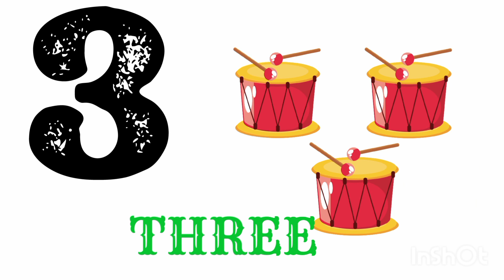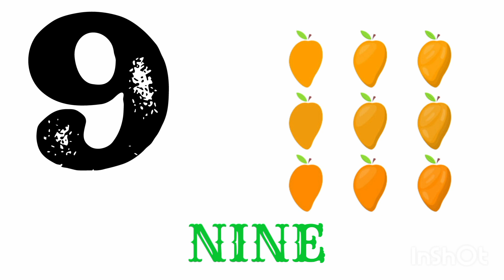kids numbers learning |123 |numerical | numbers with counting | number words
we watch our videos kids learning colors and fun with enjoy. our childrens are happy with my videos any time laughing with learning and fun
color learning
Children learning